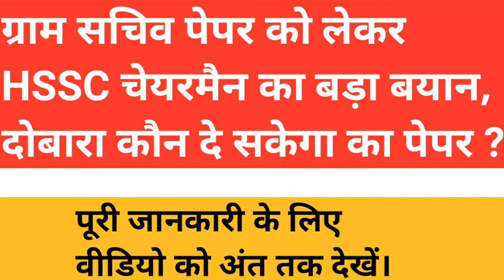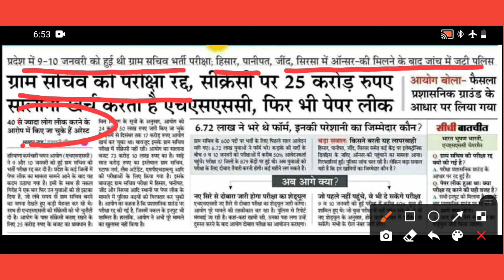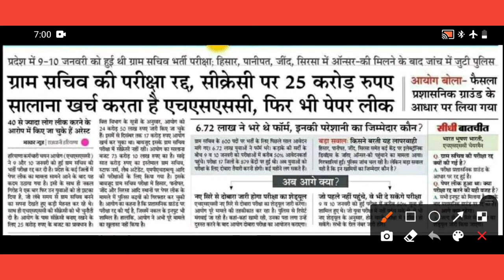HSSC ग्राम सचिव बहुत बड़ी खबर || दोबारा कब होगा ? ||पूरी जानकारी के लिए वीडियो को अंत तक जरूर देखें।